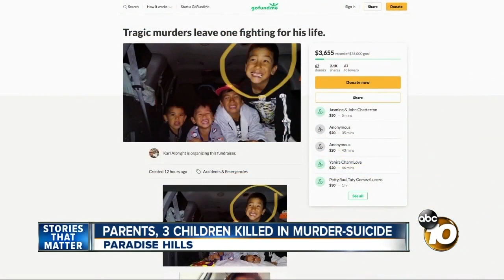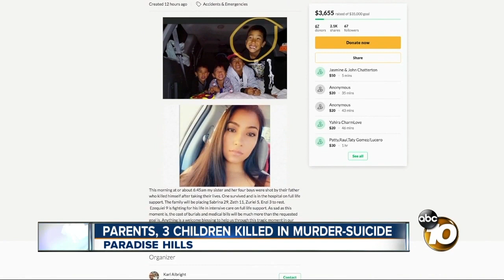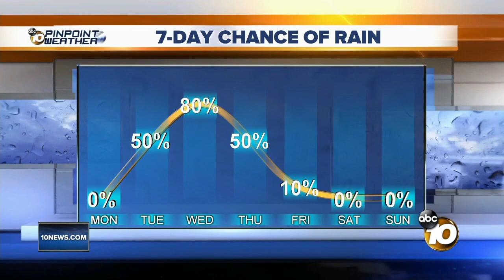10News Latest Headlines | November 18, 7am